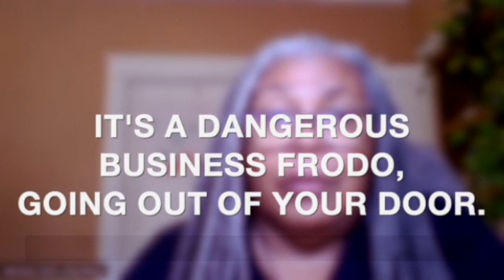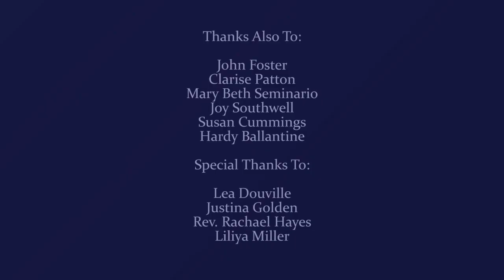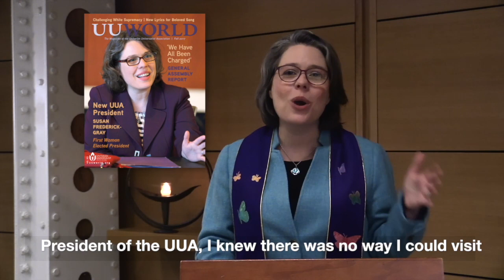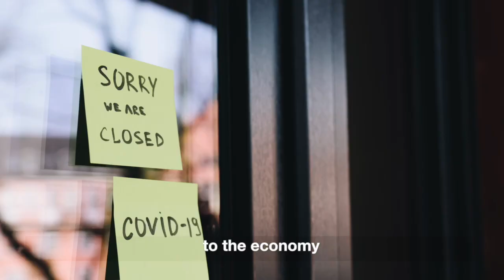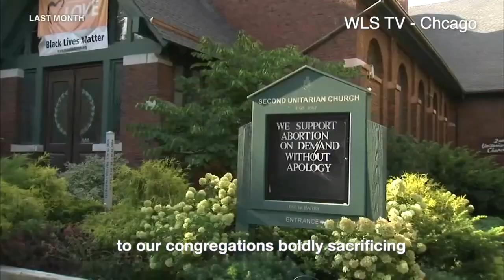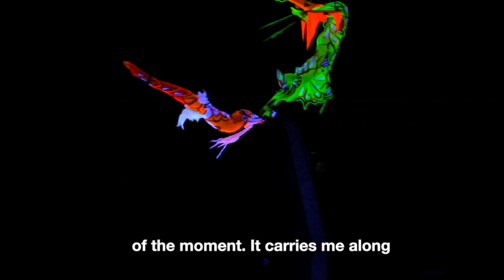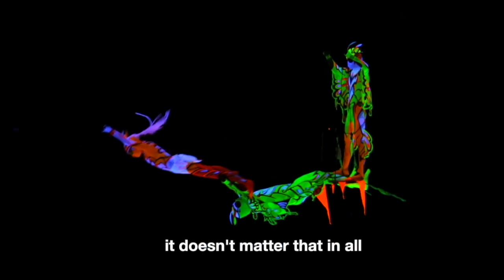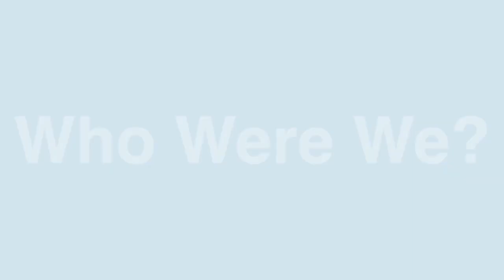01_01_2023 - Embracing Possibility in Times of Change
UUA President, Susan Gray, and UUA Staff with music from the UUSA.